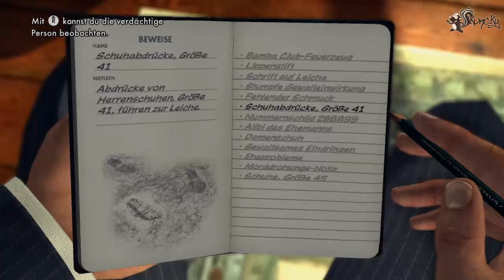Let's Play L.A Noire [Deutsch/Blind/HD] - Part 28